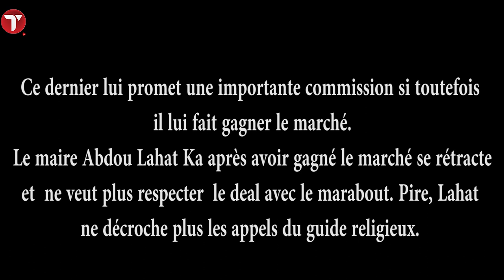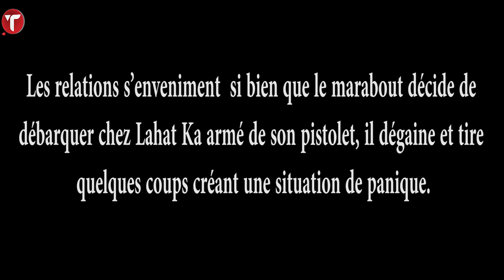Serigne Abdou Samath dégaine son pistolet et tire sur le Maire de Touba Abdou Lahad Ka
Ecoutez l’enregistrement audio des coups de feu entre le Maire de Touba et Serigne Abdou Samath Cheikhouna